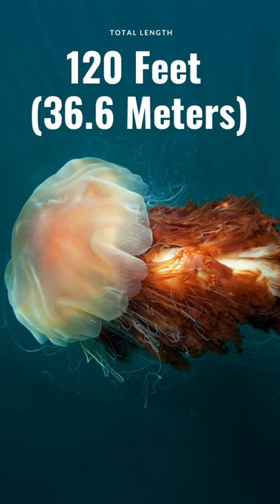Largest sea creatures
top 10, lists, sea creatures, whales, sharks, jellyfish